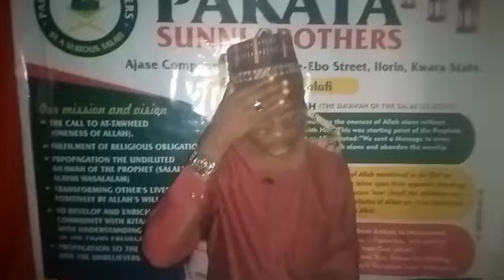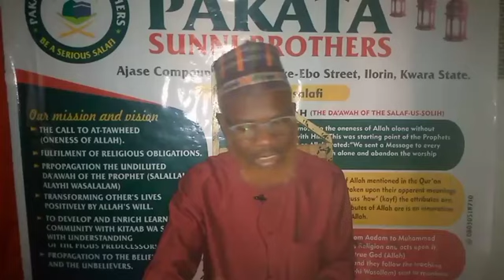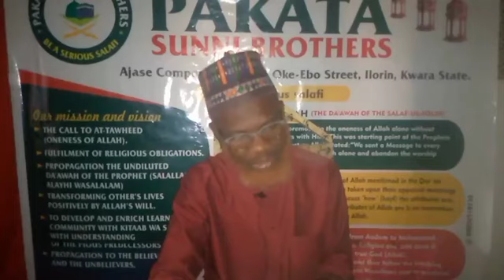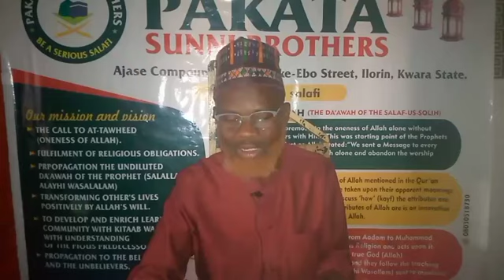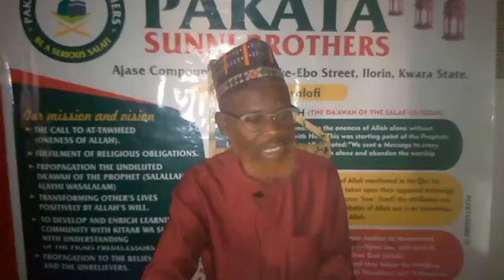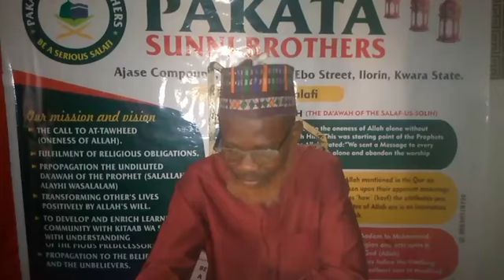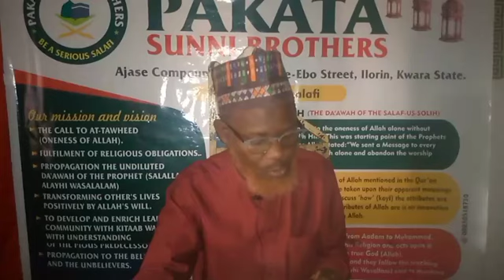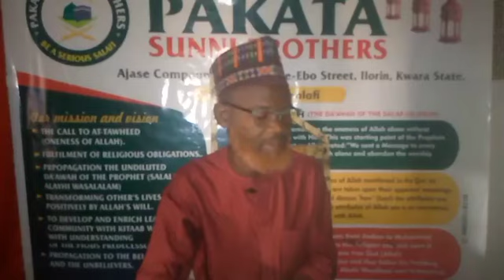Exegesis of Sūrotul Insaan{28–29}...By Sheikh Abū Abdillahi Abdur-Rozza'q Bn Hassan Al-Ejigbowiy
♥️💖💖❤️♥️♥️♥️ TEFSEER CLASS

🕌 PAKATA FAJR TALK

🔗💡 TOPIC :- Exegesis Of Sūrotul Insaan (28–29.).

🔊 SPEAKER :- As-Shaykh Abu Abdillah AbdurRazzãq  bn Hassan Ejigbo.

🕌 VENUE :- Ajase Compound, Pakata, Oke-ebo Street, Ilorin.